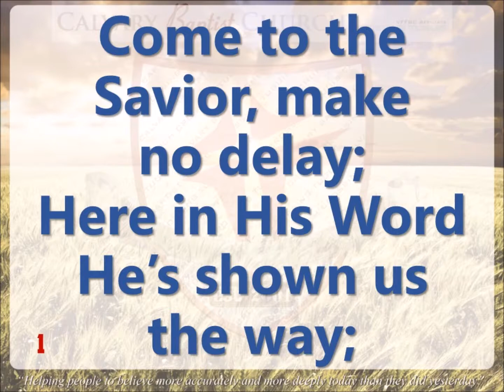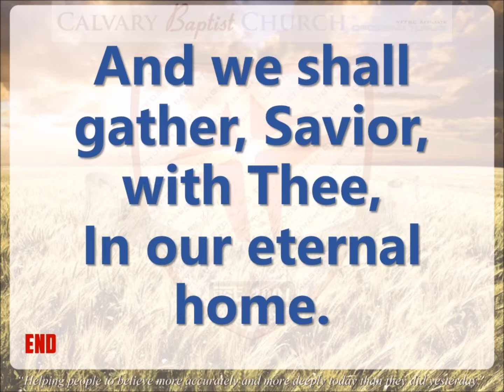Come to the Savior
This music video is credits to Calvary Baptist Church.

I upload this video for the purpose of all christian will sing this song to the Lord our God.